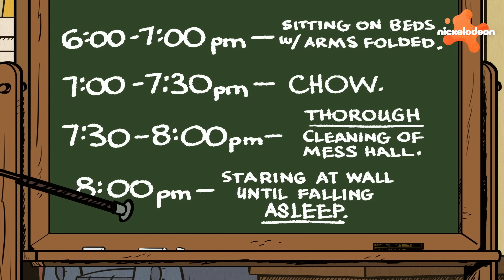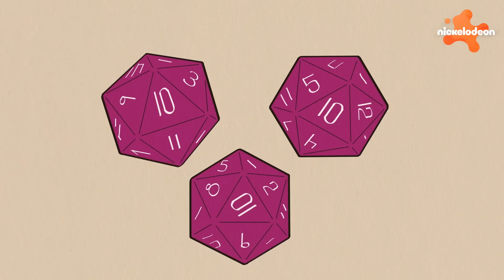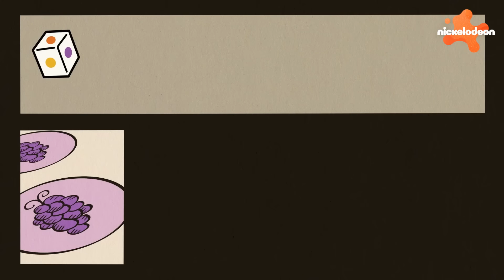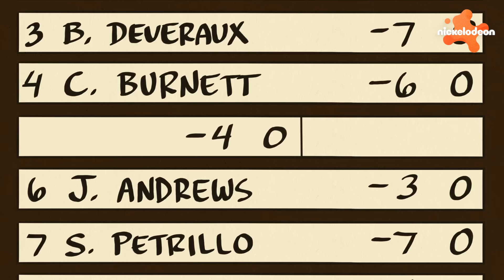Мой шумный дом | ДВУХЧАСОВАЯ ПОДБОРКА сестринская подборка из "Мой шумный дом"! | Nickelodeon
От Линн до Лори, семья Лауд полагается на помощь старших сестёр с домашней работой, здоровьем и всем остальным. Хватай старшую сестру или брата и вспомни лучшие сестринские моменты в этой двухчасовой подборке!